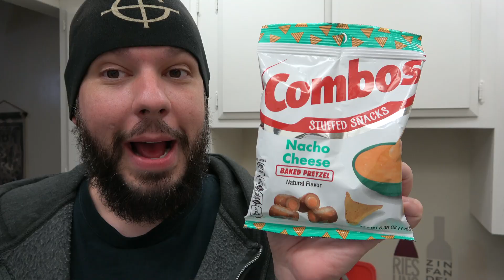Combos Brings Back Old Flavor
On today's Wreckless Eating episode the crew checks out
Combos Nacho Cheese Baked Pretzel!